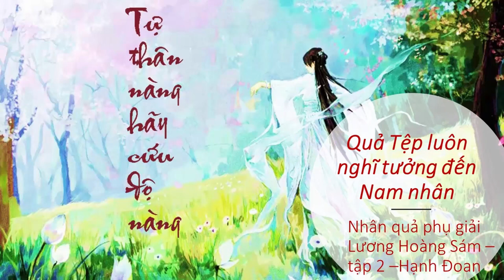Quả Tệp luôn nghĩ tưởng đến Nam nhân | Hạnh Đoan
Quả Tệp luôn nghĩ tưởng đến Nam nhân